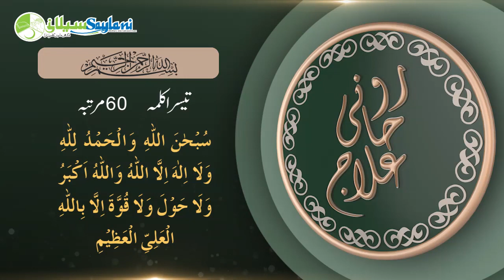Hurdles in Marriage , by Hazrat Bashir Farooqi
Hurdles in Marriage , by Hazrat Bashir Farooqi Chairman Saylani Welfare International Trust